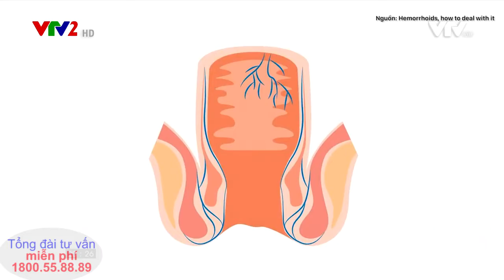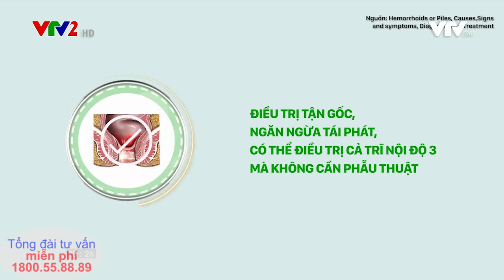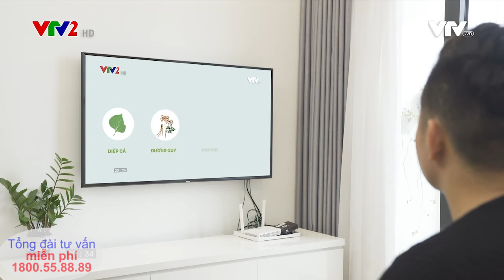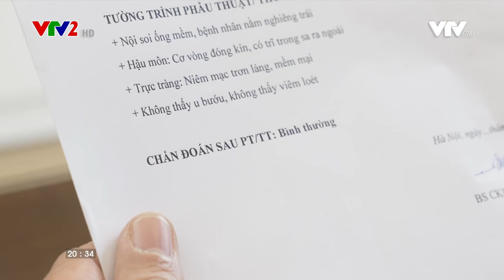Cách chọn sản phẩm giải quyết tốt đau rát, chảy máu, sa búi trĩ do bệnh trĩ, táo bón | SV 24042021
Cách chọn sản phẩm giải quyết tốt đau rát, chảy máu, sa búi trĩ do bệnh trĩ, táo bón

Có rất nhiều cách để giải quyết tình trạng đau rát, chảy máu, sa búi trĩ do bệnh trĩ táo bón gây nên.

Tuy nhiên, lựa chọn cách nào, sản phẩm nào để giúp cải thiện tình trạng này hiệu quả nhất, tốt nhất?

Thầy thuốc ưu tú, BS Phạm Hưng Củng sẽ giúp tư vấn chọn được sản phẩm tốt nhất giúp giải quyết hiệu quả, an toàn đau rát, chảy máu, búi trĩ sa do bệnh trĩ, táo bón.

Đón xem Chương trình Sống Vui, Đài truyền hình VN vào lúc 20h25, Thứ 7, 24/04/2021 trên VTV2, Đài Truyền hình VN.

Xem thêm về cách đẩy lùi bệnh trĩ, táo bón tại